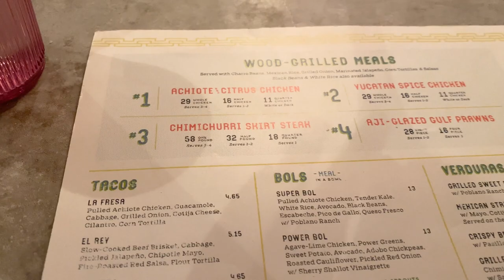VLOG: Apartment Updates, Furniture Shopping w Mom, Building Shelves w Dad + Lululemon Haul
LOVE YOU SO MUCH! All the pieces I featured will be linked below :-)

LULULEMON PIECES:
Align Leggings
Cropped Crew
Align Tank
Pace Braker Short
ABC Jogger

OTHER LINKS:
Long Sleeve White Shirt

TIME STAMPS:
0:00 Hi There
1:12 lululemon Haul
7:25 APARTMENT UPDATES
8:19 Organizing + Unboxing Primrose Mirror
9:50 Building a Desk + Styling
13:23 Furniture Shopping with Mom
16:52 Productive Morning
18:00 New Plants + Pots!
19:23 DAD IS HERE! Building Shelves
21:01 The Reveal!

~SHOP~

Michel's Favs
I update this frequently with my favorites!